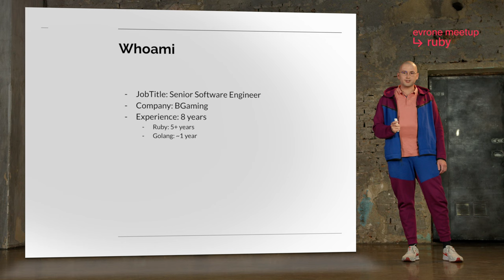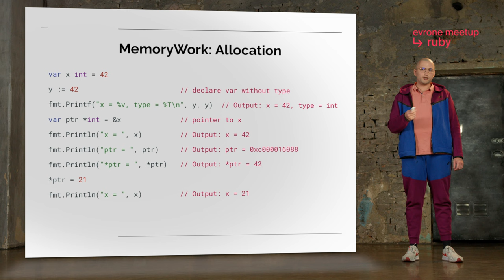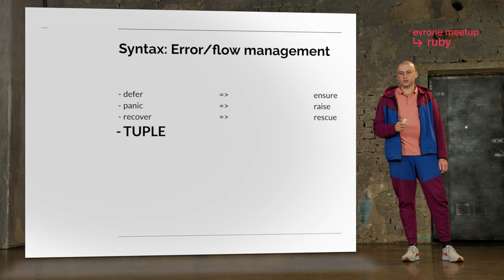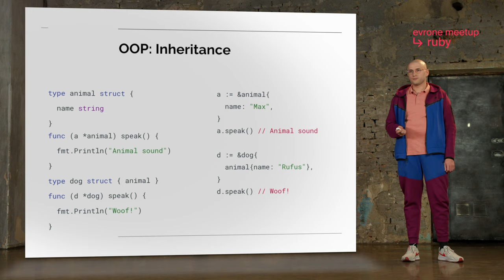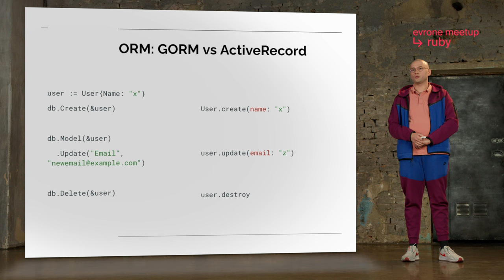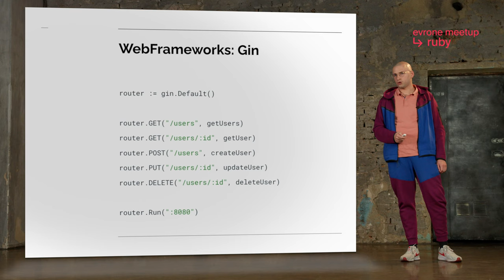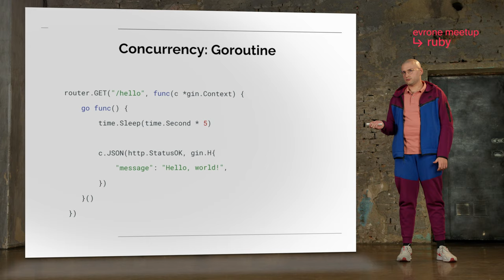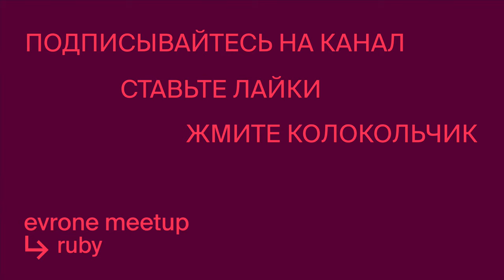RoR vs Go 2022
Александр Елистратов / BGaming

Анализ Ruby on Rails vs GoLang: подход к разработке, библиотеки, фреймворки, личный опыт использования на коммерческих проектах. Раскрытие данной темы может помочь людям лучше понять различия данных технологий: их зоны применения, простоту перехода с Ruby на Go, особенности ООП на Go.

0:14 Вступление
1:15 Что такое Go
2:49 Работа с памятью
5:21 Синтаксис
8:40 ООП
11:20 ORM
15:03 Веб-фреймворки
17:22 Логирование
17:45 Тестирование
18:51 Параллелизм
21:41 Выводы
22:36 Заключение